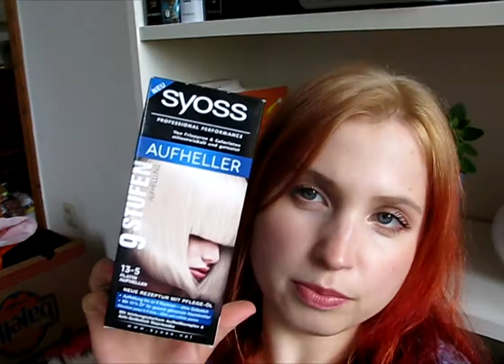VLOG: Neue Haarfarbe und andere Updates │ ♥ Lena HillOnTour ♥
HALLO LEUTE :).

Hier zeige ich euch meine neue Haarfarbe, welche Produkte ich verwendet hab und was ich mir schon wieder in der Stadt gekauft hab :D.